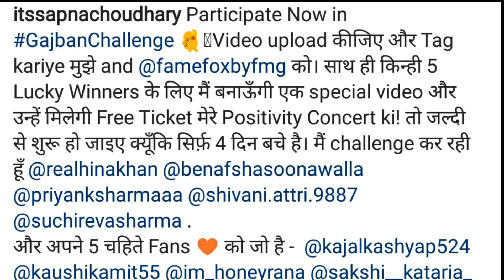The positive concert Sapna Choudhury Free Ticket | Acting Tips Hindi । Lockdown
The positive concert Sapna Choudhury Free Ticket

Participate Now in GajbanChallenge 💃🏽Video upload कीजिए और Tag kariye मुझे and @famefoxbyfmg को। साथ ही किन्ही 5 Lucky Winners के लिए मैं बनाऊँगी एक special video और उन्हें मिलेगी Free Ticket मेरे Positivity Concert ki! तो जल्दी से शुरू हो जाइए क्यूँकि सिर्फ़ 4 दिन बचे है। मैं challenge कर रही हूँ

For More...